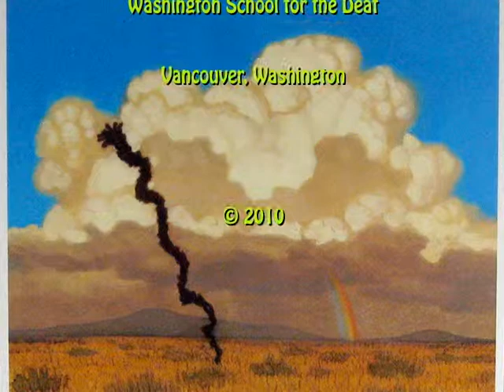WSD TV: Library Libby - "Thunder Rose" in ASL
Library Libby's friend this week is Thunder Rose, visiting Washington School for the Deaf.